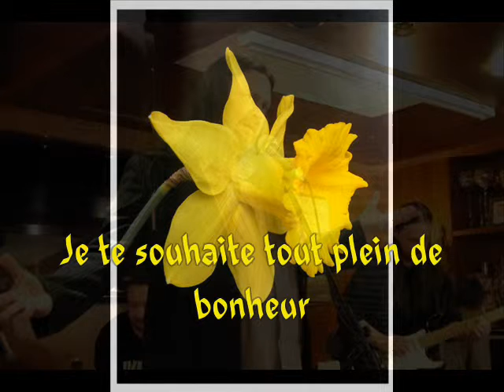pour Paul Fiodorczuk